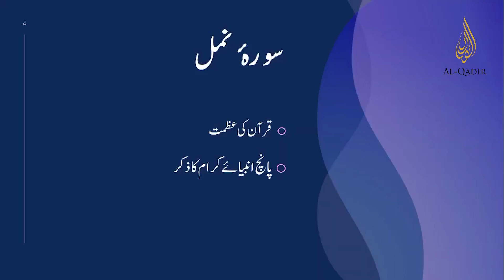Khulasa Quran (Para 20) by Dr. Muhammad Zulqarnain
Delve into the profound scriptures of the sacred Quran as our esteemed AQUPT Professor, Dr. Muhammad Zulqarnain (Assistant Professor, AQUPT) shares in-depth insights from the summarized version of Sipara 20, from the Quran